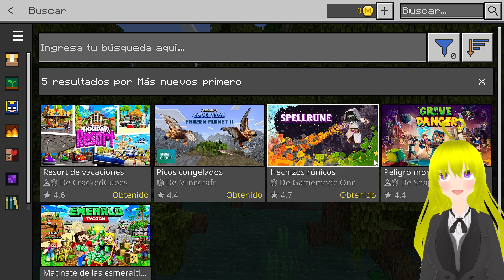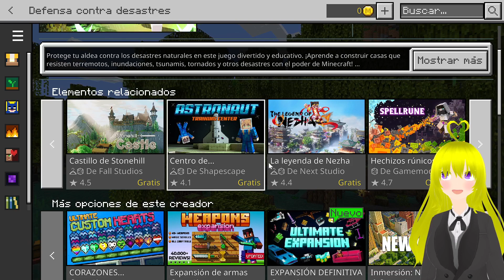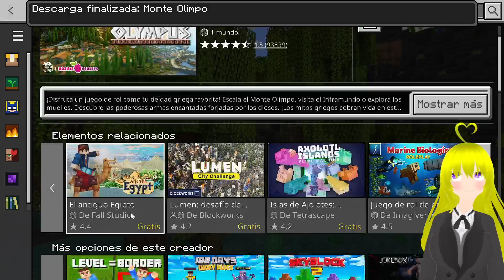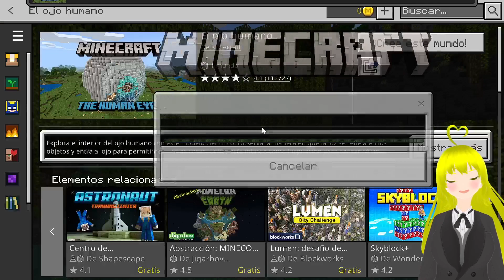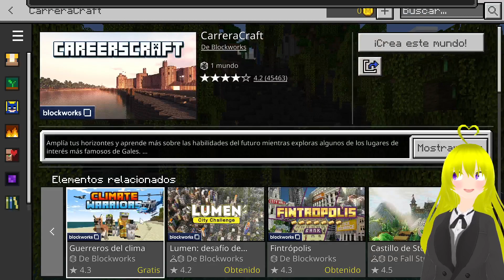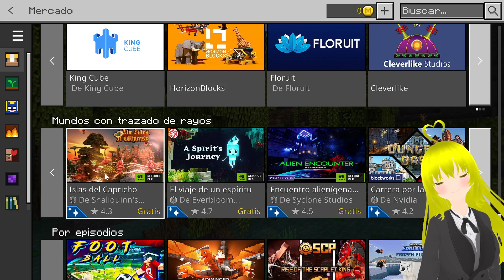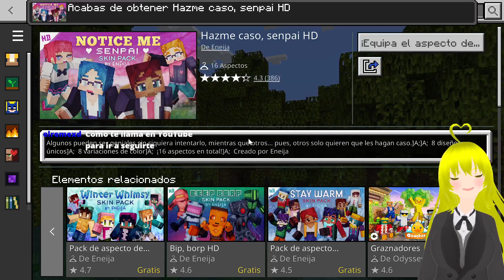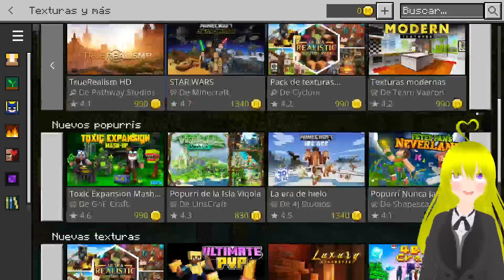Me farmean :"c, Linvaoso subs ultimate word, parte 7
En esta ocasion no pude llegar a la fortaleza en minecraft :"c